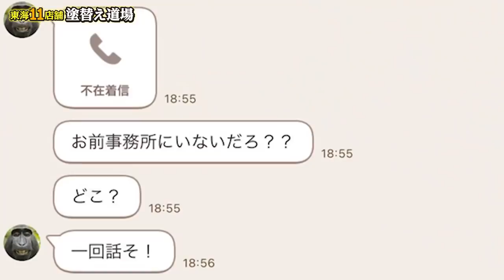【限界】社長の直属は辛過ぎてもう無理です！3日間地獄でした！カメラマンへ転身した元プランナーが退社！？今から社長に辞める電話をします！